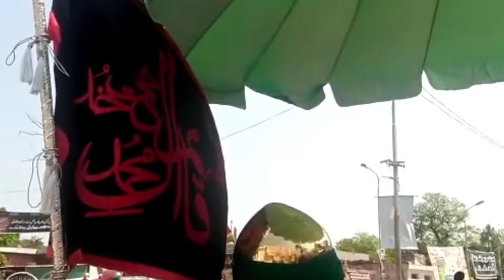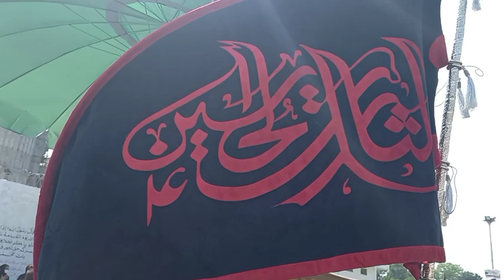The Best Zuljanah Of islamabad/ Badsha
the zuljanah ofbislamabad is best zuljanah named badsha live in G6 imambargha asna ishri